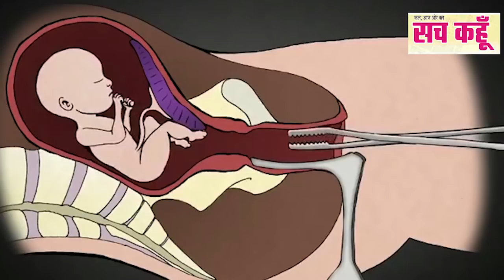गर्भ में मौत से किसने बचाया शगुन को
कन्या भ्रूण हत्या एक ऐसा अभिशाप जिससे हमारा देश बुरी तरह से ग्रस्त है। इसे इंसान की छोटी सोच कहें या गिरी हुयी मानसिकता। जहाँ औरत को देवी माना जाता हो, माँ और बहन को सम्मान की नजरों से देखा जाता है। उस देश में भ्रूण हत्या जैसा कृत्य करना तो दूर सोचना भी पाप है। बावजूद न जाने क्यों लोग बेटी को बोझ मानते हैं। जबकि वो दो घरों की जिम्मेदारियां निभाते समय भी कभी उफ तक नहीं करती। फिर भी हमारे समाज में लोग औरत की महानता को नहीं समझ पाते।